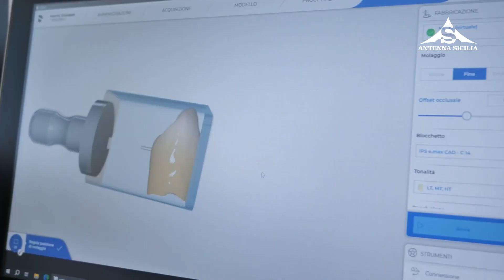Sicilia Magazine - Centro dentistico Dott. Giuseppe Decorato - 3 di 4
Centro dentistico Dott. Giuseppe Decorato - Odontoiatra - Chirurgo Orale